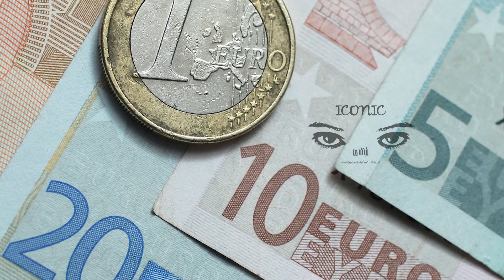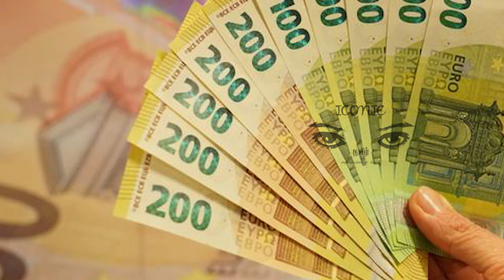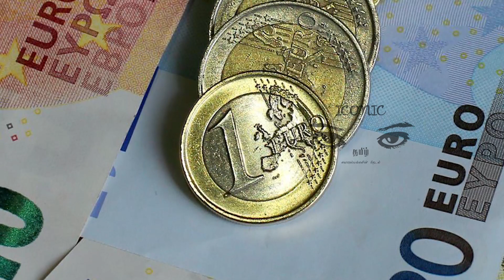பிரான்ஸில் மில்லியன் கணக்கான மக்களுக்கு அதிர்ச்சி! 100 யூரோ இழக்கும் அபாயம்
பிரான்ஸில் மில்லியன் கணக்கான மக்கள் தங்கள் வங்கி விபரங்களை URSSAF வலையமைப்பிற்கு வழங்காமையினால் 100 யூரோ பணவீக்க கொடுப்பனவை இழக்க நேரிடும் என அறிவிக்கப்பட்டுள்ளது.